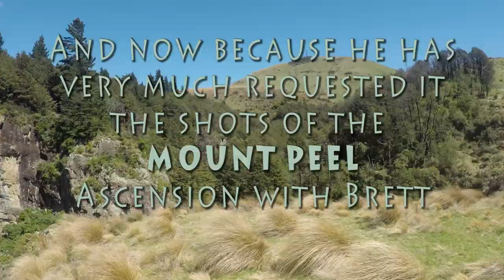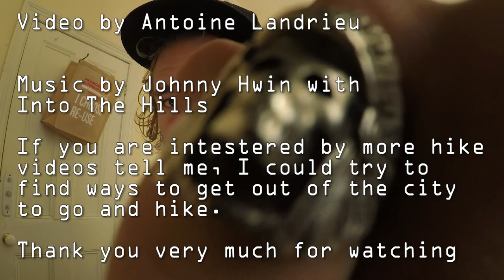Take A HIKE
In this video, I try to share my feelings about hiking with you guys.
I am not great at sharing my feelings so it worth what it's worth.
But since it's about hiking you'll get some great views and sceneries.

If you enjoy kinda hiking vlogs, you can check my motorcycle road trip in New Zealand, which involved a lot of hiking.

Into The Hills

If you are intestered by more hike
videos tell me, I could try to
find ways to get out of the city
to go and hike.